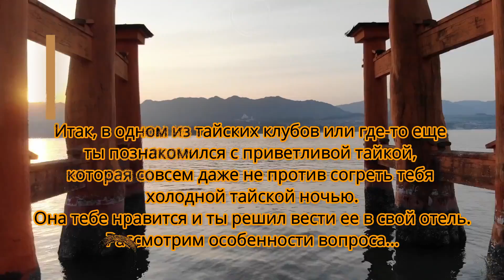⛩️ Как провести в отель тайскую подружку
Итак, в одном из тайских клубов или где-то еще ты познакомился с приветливой тайкой, которая совсем даже не против согреть тебя холодной тайской ночью.
Она тебе нравится и ты решил вести ее в свой отель.
Рассмотрим особенности вопроса…
00:00 🐸 Вступление
00:16 🐸 Ведем тайку в отель
00:46 🐸 Тайка в твоем отеле
01:37 🐸 Практические советы для тебя и тайки
02:31 🐸 Утро с тайкой